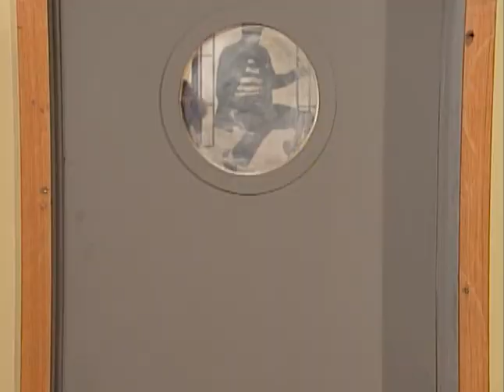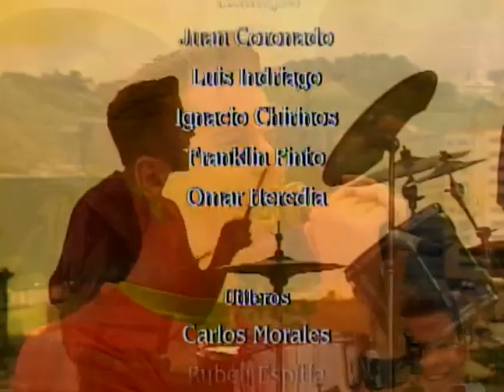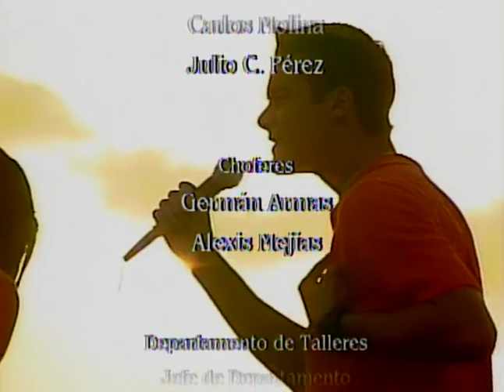Hoy Te Vi (Capitulo 33)